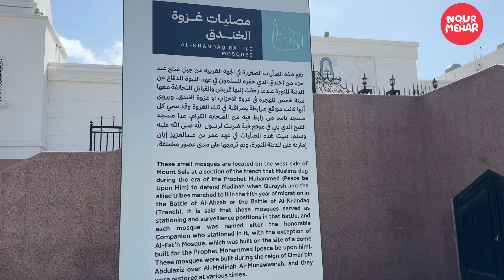മദീനയിലൂടെ …..| പ്രശാന്തസുന്ദരം ഈ പ്രവാചക നഗരി | Madheena | Umrah Journey | Part:8